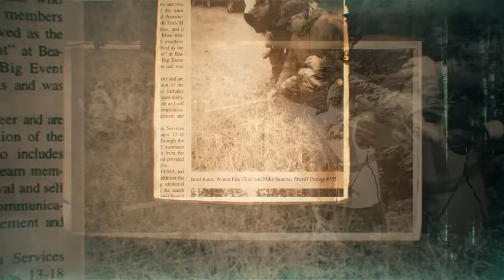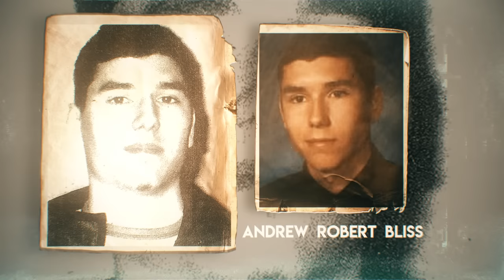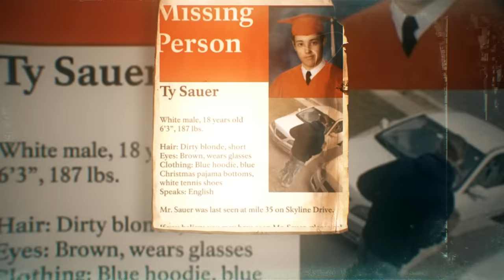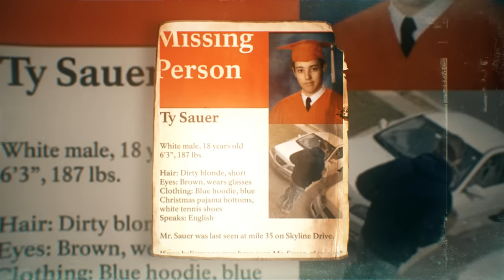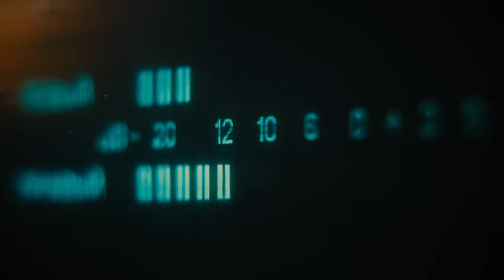5 Creepy "Missing 411" Cases Ever That Are Scary To Hear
Missing 411 is a project written by ex police officer, David Paulides. You can buy his book on his very